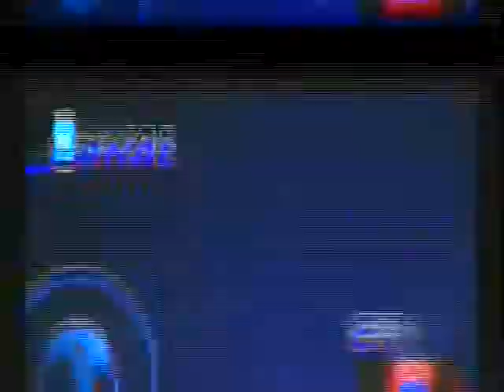Pueblo Opina, 28 11 2017